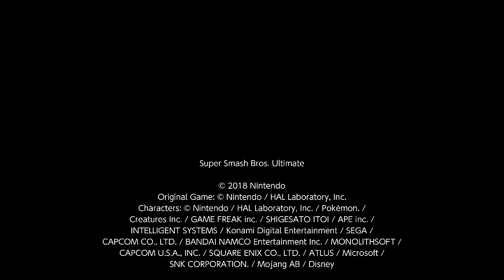SSBU:Red Team VS Blue Team - Castle Siege Match 8